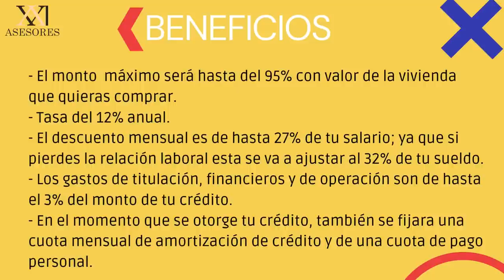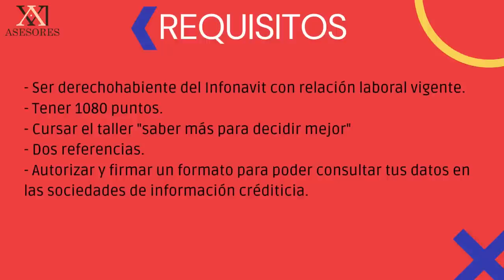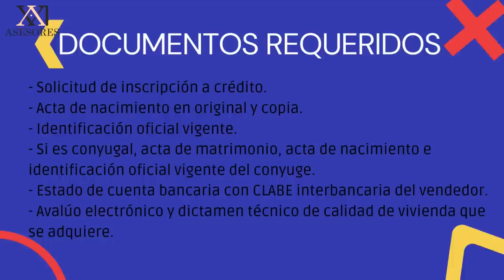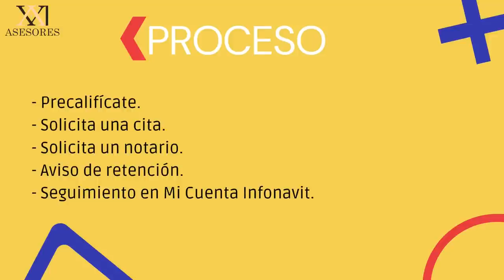CRÉDITO INFONAVIT TOTAL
Crédito infonavit total es una de las opciones que te ofrece el instituto para poder adquirir vivienda.

Este crédito es otorgado por el infonavit, y da la oportunidad de que  participe otro banco o entidad financiera haciendo que pueda aumentar tu monto de crédito, el cual incluso puede ser superior a los 2 millones de pesos.

Es una muy buena opción para obtener una vivienda sin limitar el capital que requieras.

¿Te interesa adquirir un crédito hipotecario con un alto financiamiento? El crédito Infonavit Total es para ti. ¡Descubre qué es Infonavit Total y cómo funciona!

Si no cuentas con una relación laboral y te interesa cotizar al IMSS te dejo el siguiente enlace donde puedes encontrar más información sobre la opción que tenemos para tí